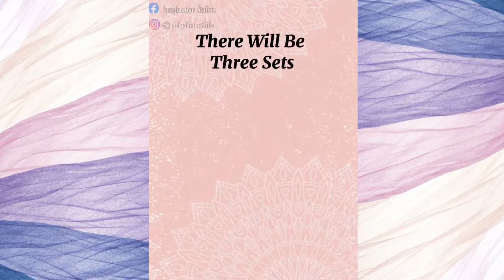DIY Chinese Thread Book | Infinity Box Card Origami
DO NOT CLICK THE LINK!!

Also Can Related

origami,
chinese thread book,
origami chinese thread book,
origami box,
how to make a origami thread book,
how to make a chinese thread book,
origami chinese thread book tutorial,
easy origami,
origami infinity box,
origami book,
how to make origami infinity box,
chinese thread book tutorial,
origami thread book tutorial,
chinese origami,
star top for chinese thread book,b
ottom box of chinese thread book,
chinese
Imagination Station